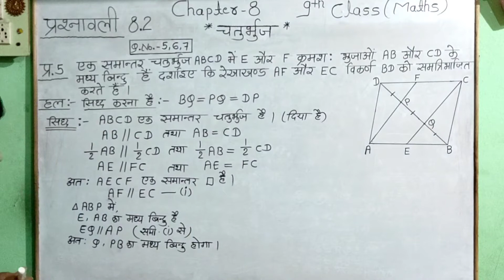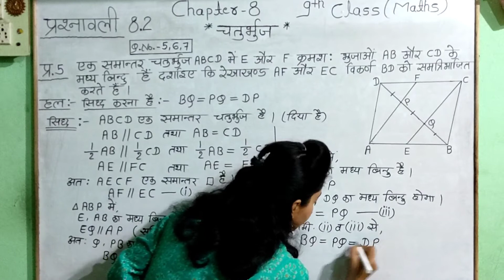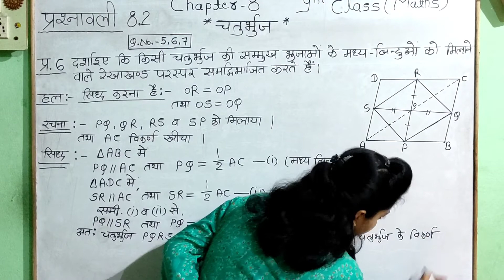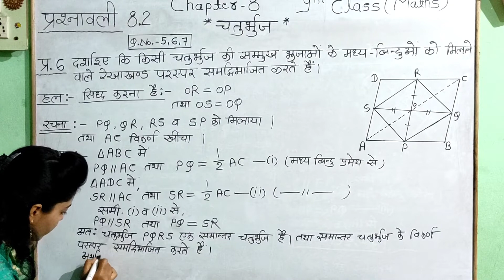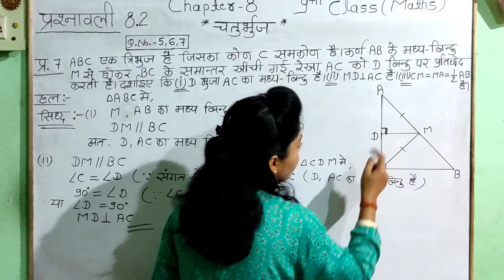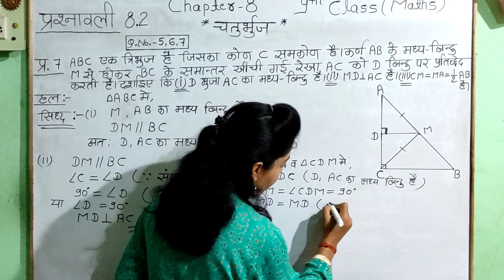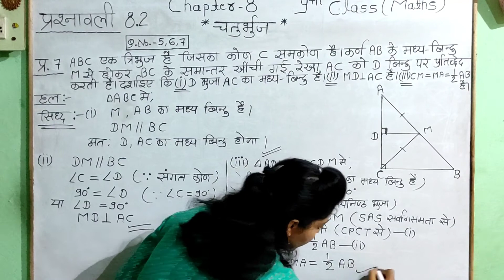9th class maths chapter 8 ex. 8.2 Q.no.5,6,7 in hindi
hello friends
About video
aaj mai apko is video me class 9th ncert maths chapter 8 chaturbhuj ki exercise 8.2 ke que. No.5 ,6,7 hindi me btaungi.

Mai apni sari video in product ki help se bnati hu☺️
My mic
My tripod
My phone

your queries.
class 9th ncert maths chapter 8 चतुर्भुज in hindi
9th class ncert math 8 chapter exercise 8.2 que. No.5,6,7 in hindi
9th maths ex. 8.2 ke question number 5,6,7
9th maths 8.2 in hindi
9th maths chapter 8 exercise 8.2 Q.no.5,6,7
9th class maths chapter 8 in hindi
9class maths chapter 8 चतुर्भुज

👉🏼 Chapter -4 ( Linear pair of two variables) (  दो चर वाले रैखिक समीकरण )

👉🏼Chapter-5 ( yuklid ki jyamiti ka parichay )
(  यूक्लिड की ज्यामिति का परिचय )

👉🏼 Chapter-6 ( Lines and Angle)
( रेखाएं व कोंण )